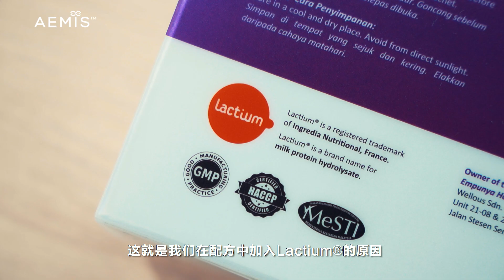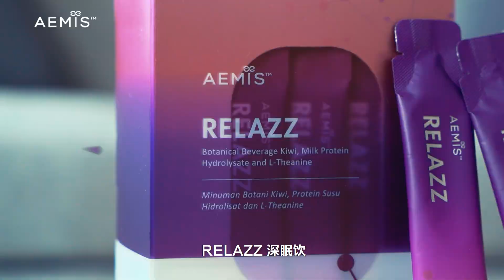RELAZZ - 深眠饮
科技的进步和快速的生活节奏👨🏻‍💻，
间接促成了各种不良习惯，
导致我们的🙁生理时钟紊乱！
而你，多久没有安稳入睡了？💤

根据研究显示，
每年拥有超过七万人因睡眠问题🥱，
而引起😱致命性的意外，
受到影响的不仅仅是老年人，
更包括了年轻人！🙅🏻

长期睡眠不足，
还会引起各种慢性疾病❗
对此，
Wellous® 研发了 📌RELAZZ 深眠饮！🙂
采用😍法国名牌成分 Lactium® 研发而成！

并且完美结合多种创新成分，
包括了来自
📌日本的发酵米胚芽提取物
📌啤酒花提取物
📌酸枣仁提取物
📌绿茶萃取物茶氨酸
这些都是有助减少焦虑，
促进✨放松和✨改善睡眠质量的终极配方！

优质睡眠是我们的必需品，而不是奢侈品👍🏻。
🌟 减压 → 放松 → 深眠 🌟，睡好觉从零压力开始🙂！